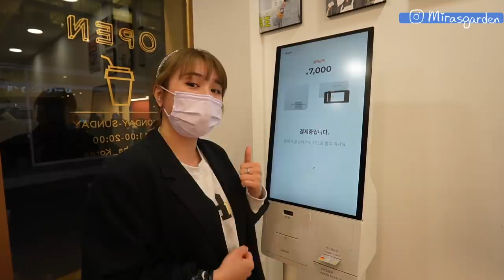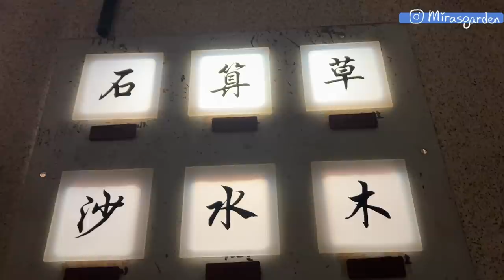VLOG | 居韓YouTuber聚會!! 來韓7年竟然第一次這樣見面?! OYAN家BBQ PARTY + 約新朋友見面🐝 Mira 咪拉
大家都住韓國都已經很多年
這樣子的聚會卻竟然是第一次!!
看到這個畫面有點感動阿.
希望將來也可以多多見面:)